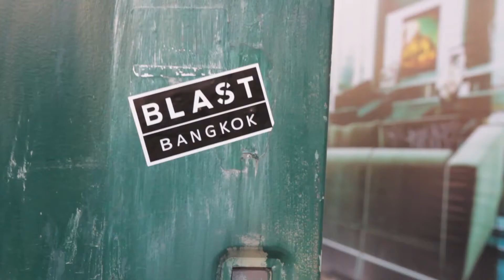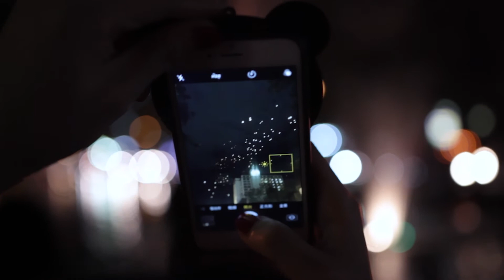~Travels in Thailand~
Bangkok//Krabi//Chiang Mai

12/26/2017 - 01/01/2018